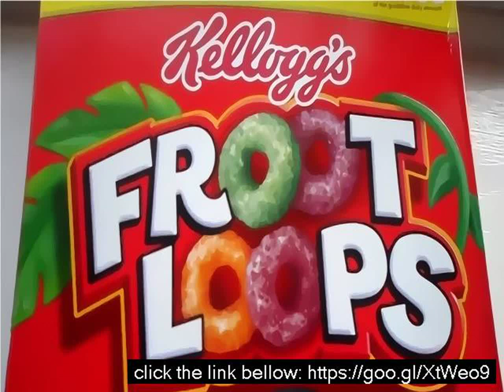Unit fruit loops